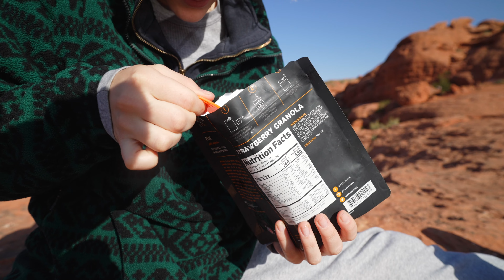CAR CAMPING IN UTAH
A lot of things new to me this trip! I filmed this all on my new camera and we slept in my car that I had recently built for car camping. I 'm happy to say that this one of my best trips so far and I can't wait for more adventures!